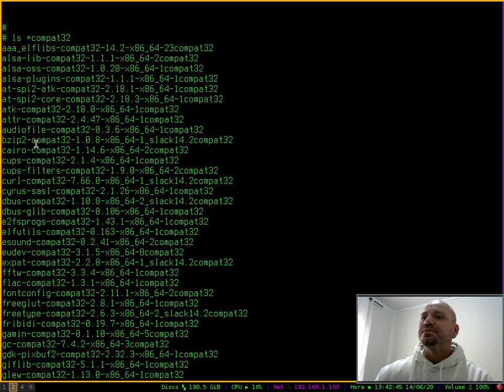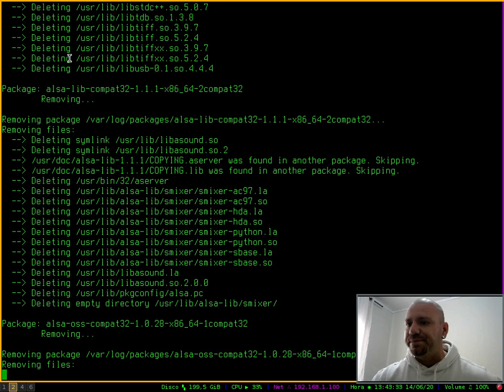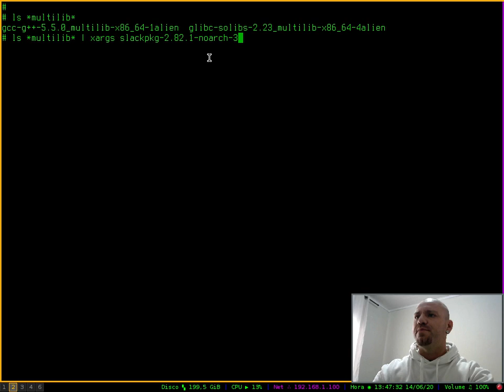TCHAU MULTILIB (REMOVA FÁCIL)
As vezes precisamos remover o suporte a multilib no Slackware. Isso devido algumas falhas que acontecem na compilação de alguns programas. Veja como é fácil

meu cyber-ativismo.